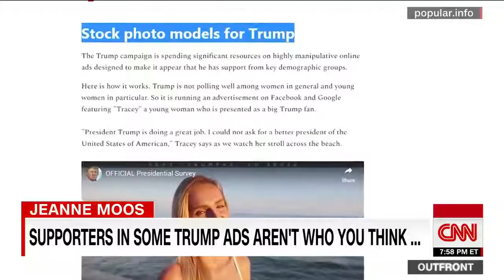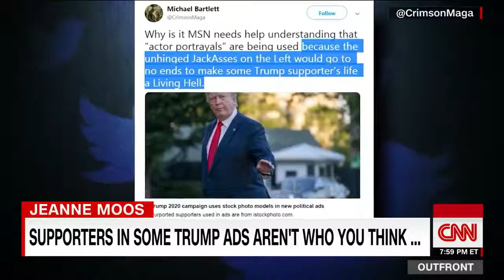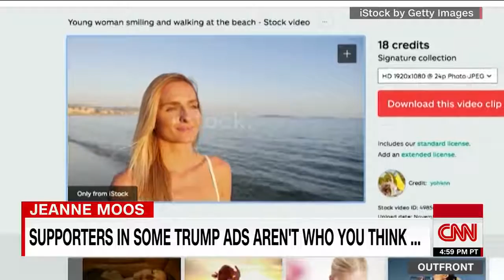Trump team uses stock photo models in reelection ads